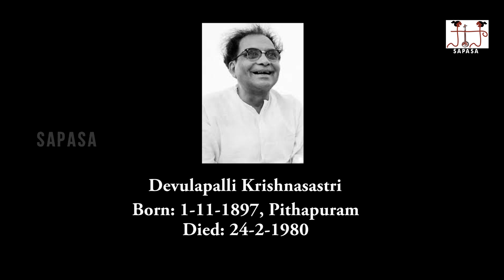అడుగడుగున గుడి ఉంది | దేవులపల్లి కృష్ణశాస్త్రి | TRIBUTE to Devulapalli Krishna Sastry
A TRIBUTE to Devulapalli Krishna Sastry. Listen to Devulapalli Krishna Sastry's Hit Song by Sushma & Sowmya in this video Exclusively on Sapasa Webseries. Sapasa Webseries wishes all the beautiful Kids a very